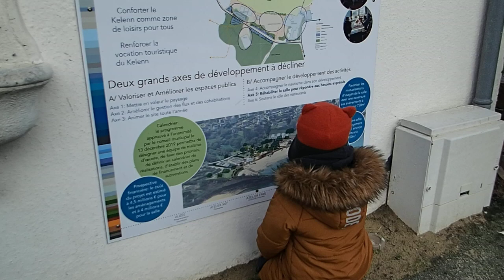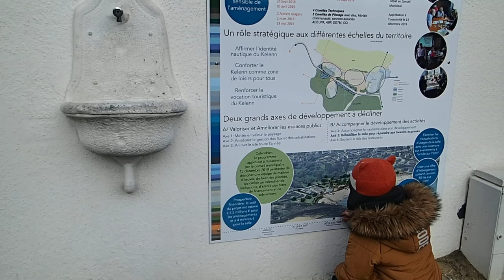Tourisme Travel: Sortir après le confinement 2